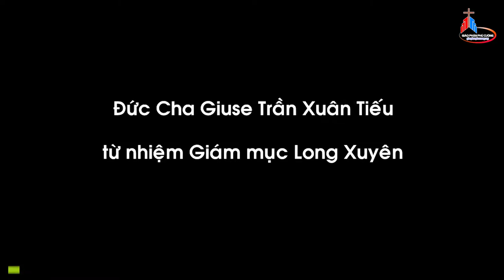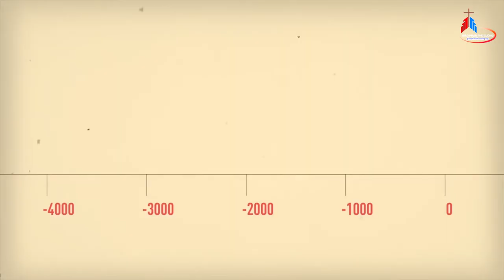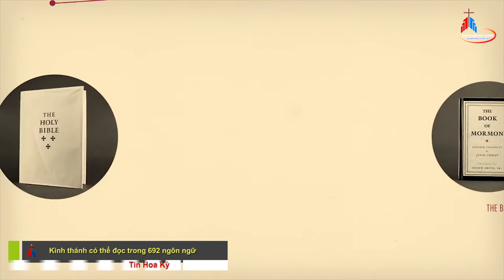ĐIỂM TIN GIÁO HỘI HOÀN VŨ 25.02.2019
1. Tin Vatican: Tám biện pháp Đức Giáo Hoàng đưa ra để giải quyết vấn đề lạm dụng tính dục trong Giáo Hội.
2. Tin Giáo Phận Long Xuyên: Đức Cha Giuse Trần Văn Toản được bổ nhiệm Giám Mục Chính Tòa Long Xuyên.
3. Tin Hoa Kỳ: Kinh thánh có thể đọc trong 692 ngôn ngữ.